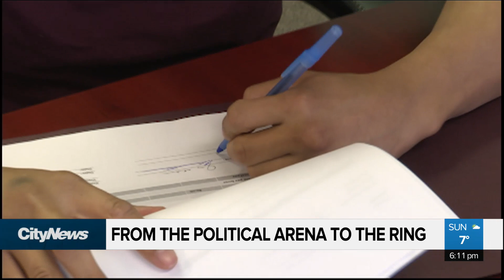Get in the ring: Winnipeg man goes to Thailand for Muay Thai competition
The youngest Lake St. Martin First Nation’s councillor is taking his passion for Muay Thai fighting from Winnipeg to Thailand. Rachel CrowSpreadingWings sits down with the fighter to find out how he balances his responsibilities.